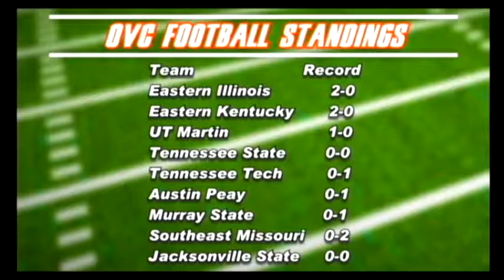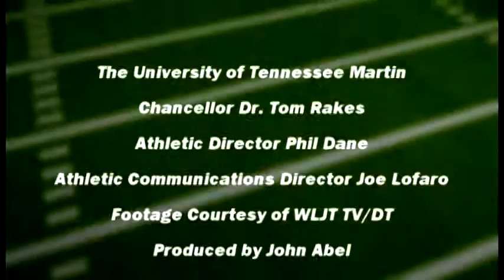2009 Jason Simpson Show Episode 4 SEMO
UT Martin Football Coach Show